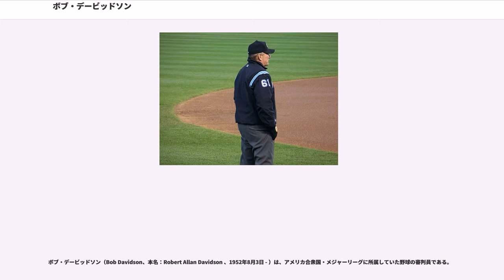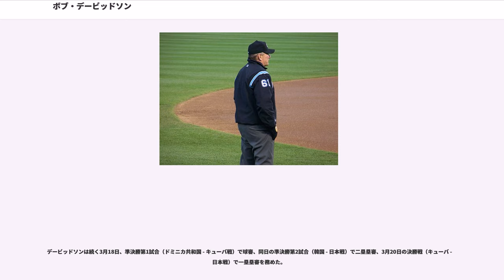ボブ・デービッドソン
ワールド・ベースボール・クラシック

ボブ・デービッドソン（Bob Davidson、本名：Robert Allan Davidson 、1952年8月3日 - ）は、アメリカ合衆国・メジャーリーグに所属していた野球の審判員である。

ボークを非常によくとるため、「ボーキング・ボブ（Balkin' Bob）」の異名を持つ。大誤審（後述）でも有名。
1983年、ナショナル・リーグの審判員となる。

1999年、メジャーリーグ審判の労使紛争で仲間を庇い、リーグ側に強硬な態度をとったためにメジャーリーグを解雇されたが、2005年に復帰した。2006年に開催された第1回ワールド・ベースボール・クラシック（WBC）の第2ラウンドで、アメリカ - 日本戦の球審、メキシコ - アメリカ戦の一塁塁審を務め、いずれの試合でもアメリカ側に有利となる疑わしき判定を行ったことから話題となった。以降のWBC開催時にはメジャーリーグのアンパイアスタッフからは外れていたという。アメリカ代表の主将としてグラウンド上にいたデレク・ジーターは後にデービッドソンの誤審問題について尋ねられた際、「そのことは、覚えてないぞ」と苦笑いしていた。

デービッドソンは通算62個のボークをコールしており、ボビー・バレンタイン（前ボストン・レッドソックス監督、元千葉ロッテマリーンズ監督）は「彼にはボーク・ボブ・デービッドソンというニックネームがあるくらい、自分を目立たせるためにボークをよくとる審判だ」と語っている。トレイ・ヒルマン（現ロサンゼルス・ドジャース コーチ 元北海道日本ハムファイターズ監督）もまた、マイナー時代に判定を巡って対立していた。

以下、本稿での試合日時等はすべて現地時間で表記する。

以下は、2006 ワールド・ベースボール・クラシック（WBC第1回大会）においてデービッドソンが引き起こした判定問題である。

2006年3月12日に行われたアメリカ - 日本戦において、同点で迎えた8回表の日本の攻撃、一死満塁の場面で、岩村明憲が左翼方向に飛球を打ち上げたのを見た三塁走者の西岡剛はタッグアップを行い、送球が捕手に渡るよりも早く本塁に到達した。このプレーに対し、アメリカは「西岡の離塁が早すぎたのではないか」とアピールした。

4人審判制で満塁の場合、左翼方向への飛球は三塁塁審が追い、三塁のカバーは二塁塁審が行うが、二塁塁審がカバーに入った位置では捕球と離塁を同時に見る事が難しいため、球審が三塁走者のタッグアップを確認することとされている。この事例でも三塁塁審は三塁を離れて左翼手ランディ・ウィンの捕球を確認、アメリカの三塁手のアピールに対しては、二塁塁審のブライアン・ナイトがセーフ（正規のタッチアップを行った）と判定した。しかし、アメリカのバック・マルティネス監督の抗議を受けた球審のデービッドソンは「この場合の判定権限は球審である自分の領域だ」とし、責任分担に基づき判定を訂正、三塁走者の西岡をアウト（離塁が早い）とした。

公認野球規則では、規則9.02(c)で

としており、デービッドソンが判定を変更したことには問題がある。しかし西岡のタッグアップの判定は球審が行うべきであったため、デービッドソンの誤審であったとは言いがたい。日本は、主催者側に判定の訂正に対する質問書と、第2回大会は全参加国から審判を出すようにするようにという要望書を提出。主催者側は審判員の判定は正当であるとした。主催者側の回答に納得できなかった日本は再度質問書を提出した。

同年3月16日に行われたメキシコ - アメリカ戦の2回表のアメリカの攻撃、無死一塁でバーノン・ウェルズが左翼方向に飛球を打ち上げた。左翼手が走り込みながらウォーニングトラック前で捕球し、中継の遊撃手へ、遊撃手から一塁手へ送球された。一塁走者のアレックス・ロドリゲスは左翼手の捕球時、二塁付近におり、そこから一塁にスライディングしながら帰塁した。遊撃手はアウトを確信しガッツポーズをしていたが、一塁塁審のデービッドソンはこれをセーフと判定した。このプレイについては、「リプレイのビデオによるとロドリゲスの帰塁よりも一塁手の触球が早かったように見える。判定はアウトではないのか」という意見もある。

さらに3回裏、メキシコのマリオ・バレンズエラがロジャー・クレメンスから放った打球は右...